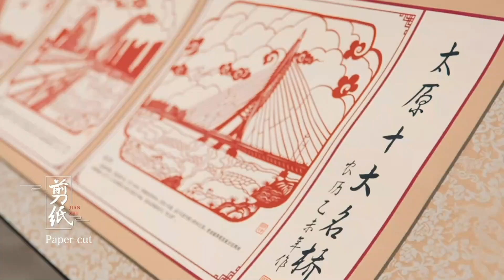😍Shanxi Cultural and Tourism - Taiyuan 山西文旅宣传—太原😍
Traveling in Shanxi is like going through the history of cultural changes of the Yellow River. As the soul of the Yellow River, Hukou Waterfalls, like an enormous teapot absorbing the rushing water, makes an extremely magnificent scenery, presenting the broad-mindedness and grandeur of the mother river of the Chinese nation; the Yellow River surges and bends 7 times in the mountains, shaping the world's wonder of Qiankun Bay, the origin of Chinese dragon totem. Myths about Houji, the God of farming, and Leizu, the Sericulture Goddess that have been passed on for millions of years along the bank of the River are carrying forward the long-standing farming civilization of the Yellow River; legends about Dayu and Taidai curbing floods and hydraulic engineering of Zhibo Canal constructed in the Spring and Autumn Period and The “Eight Grand Weirs" built over the Fen River in the Qing Dynasty have formed a continuous culture of flood control of the Yellow River.
黄河之魂在山西。游山西，就是在读黄河文化变迁史。“天下黄河一壶收”的壶口瀑布，以其壮观无比，呈现了中华母亲河博大胸襟和恢宏气度；黄河在山间奔腾盘旋七大湾，形成天下奇观乾坤湾，中华龙图腾由此滥觞。千百年来，黄河岸畔流传的后稷稼穑、嫘祖养蚕等动人故事，承载着源远流长的黄河农耕文明；从大禹治水到台骀治汾，从春秋时期智伯渠到清代汾河“八大堰”，形成了绵延不断的黄河治水文化。